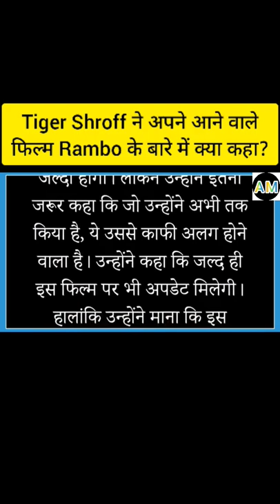Tiger Shroff ने उनकी Rambo film के बारे में क्या कहा जान कर हैरान हो जाएंगे आप।